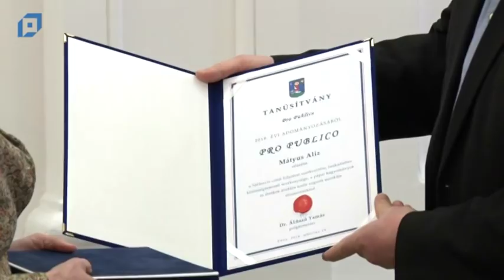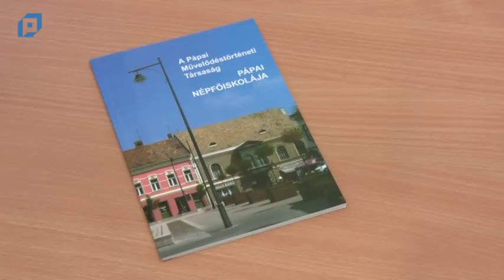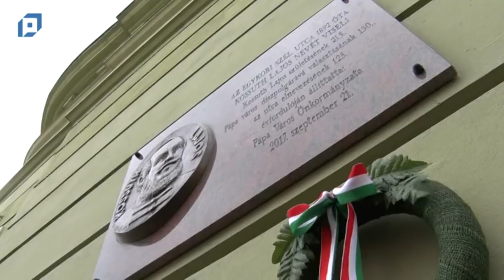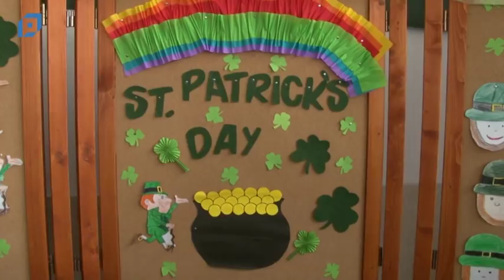VTV Pápa Híradó, 2018.03.20. Kedd